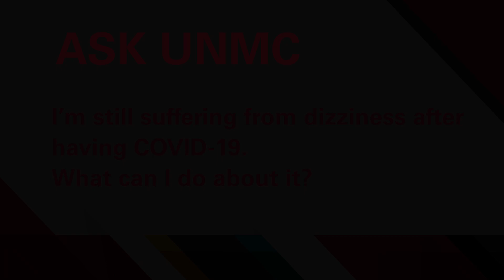ASK UNMC! I'm still suffering from dizziness after having COVID-19. What can I do about it?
Andew Vasey, MD, UNMC College of Medicine